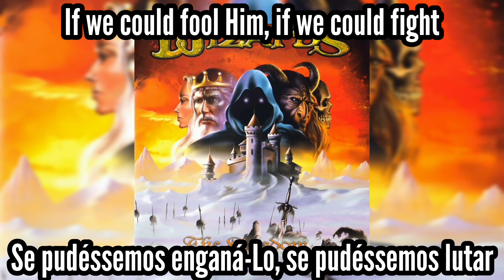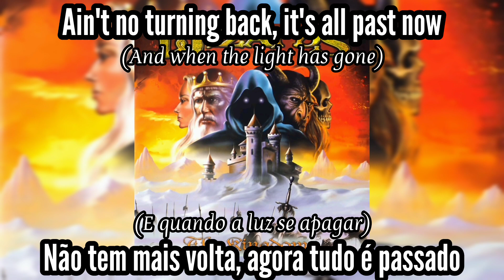Wizards | Fallen Angels | Legendado: ENG - PT/BR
👤 Wizards • 🇧🇷
💿 The Kingdom • 2002

Line-up:
• Christian Passos: vocals
• Charles Dalla: keyboards
• Kadu Averbach: guitars
• Mendel Ben Waisberg: bass
• Bezi Weisberg: drums